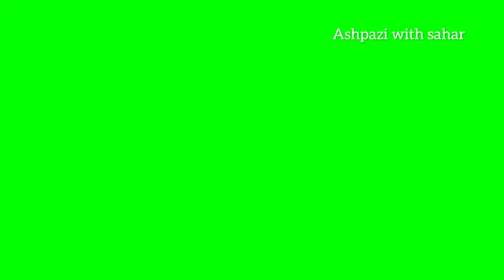cooking tutorial Halwa-e-Ardi -recipe/حلواى -آردى خوشمزه#ramadanrecipes halwarecipe خوشمزه #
Hello!I love to post interesting cooking tutorials, I post every week a new video for all my fans to follow my recipes 🥰
Instagram.com/ashpazi_ba.sahar_anwar